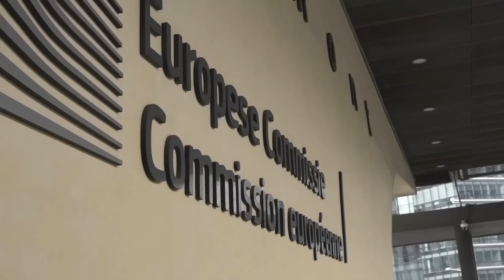💥El Parlamento europeo acuerda debatir la amnistía y sitúa a España al nivel de Hungría y Polonia💥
El Parlamento europeo, a través de su Conferencia de Presidentes (el órgano equivalente a la Junta de Portavoces en el Congreso de los Diputados), ha acordado debatir el próximo miércoles en sesión plenaria la polémica Ley de Amnistía suscrita por Pedro Sánchez con los separatistas de ERC y Junts para seguir en la Moncloa.

La Eurocámara ha atendido así la petición registrada por el grupo del PP, que también fue secundada por Renew Europe, donde se integra Ciudadanos y al que pertenece el actual comisario de Justicia de la Unión Europea, Didier Reynders.

La portavoz del PP en el Parlamento europeo, Dolors Montserrat, que anunció que su grupo batallaría para que se celebrara un debate en el próximo Pleno sobre la amnistía y el ataque que supone al Estado de Derecho, ha celebrado que se vaya a «dar voz a una España que debe ser defendida en Europa frente a los atropellos del PSOE».